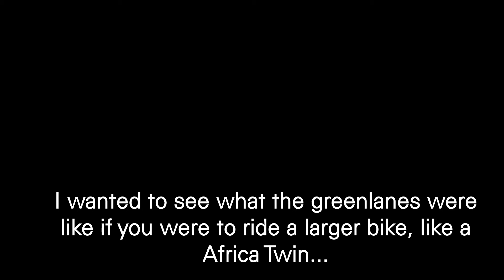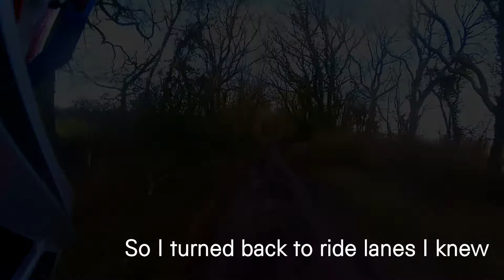Exploring the TET from Keynsham - Shepton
I wanted to check the difficulty of the greenlane/byways on the TET from Bristol to see if a larger adventure bike could ride it as easy as they say it can.

I used my Beta 300 for this, although i didnt appreciate the amount of on road riding between sections which were ok, although not really the best bike  for this and some sections were a slog to be honest on the Beta.

The short trip i did had some good B road sections that would be good on a bigger bike, and the byways in dry weather would be fairly easy on a adventure bike with dual use tyres in my opinion.

As to using a phone without a power lead to the battery or a GPS unit - forget that😂😂spent ages checking my route as i couldnt work it out very well, then ran out of charge🤦‍♂️